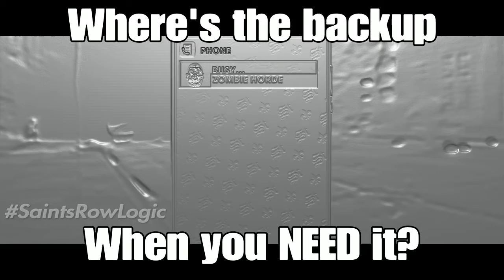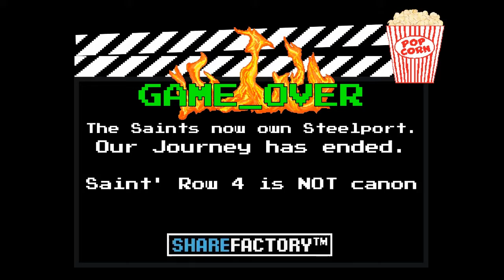Saint's Row 3 Remastered: Heroes of Steelport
With music from SEGA's iconic 'House of the Dead 4' arcade Juggernaut, this turbocharged showdown between us Saints squaring off against the destructive S.T.A.G comes to a climatic end. Who's gonna get on top? This video's gonna answer that question.